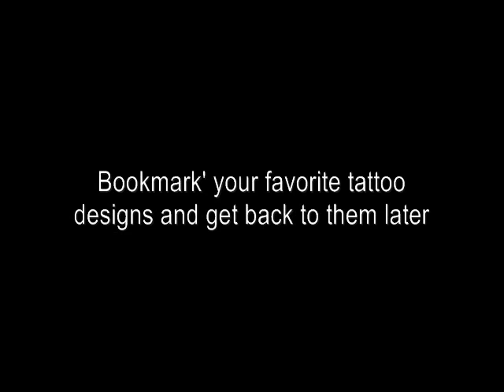Tattoos ~ Body Art ~ TattooMeNow.com ~ Tattoo Design Picture Gallery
The quickest and easiest way to find your dream tattoo...